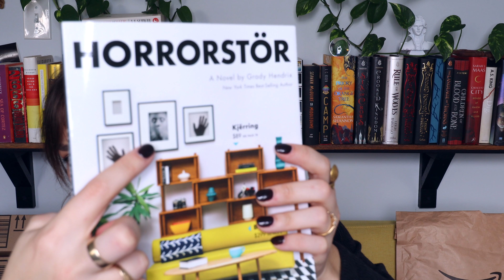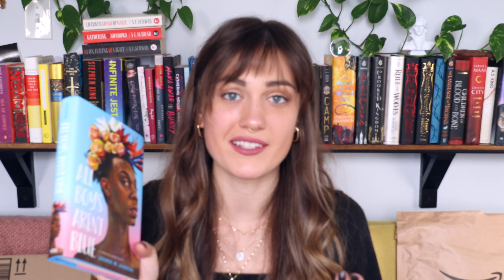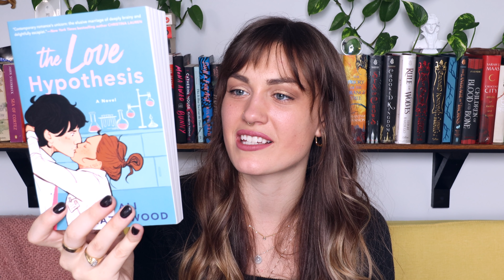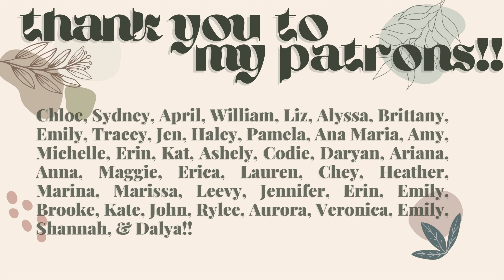Birthday Book Haul🥳 (THANK YOU SO MUCH💓!!)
✨hello my worms✨ today we're opening book mail in celebration of my 25th birthday🥳🥳🥰🥰 thank you all so much for your love and support, your thoughtfulness, and your birthday wishes💓💓💓💓